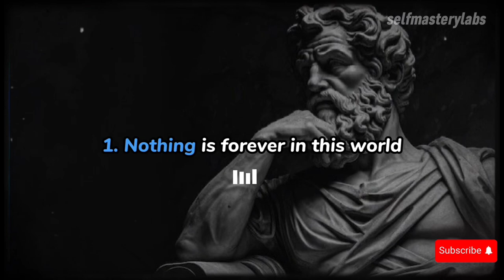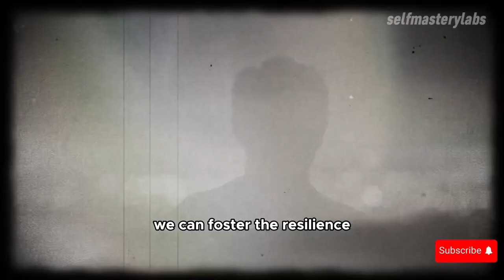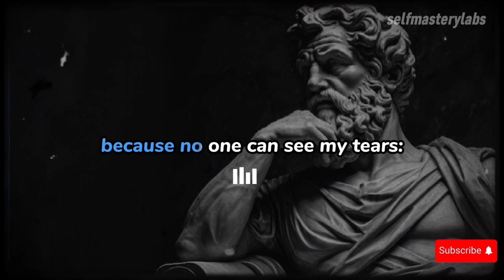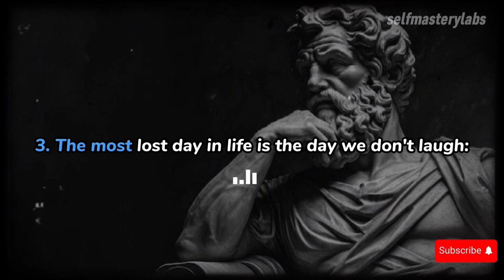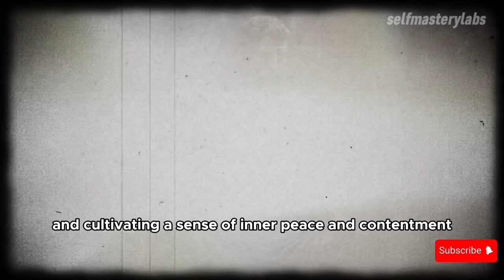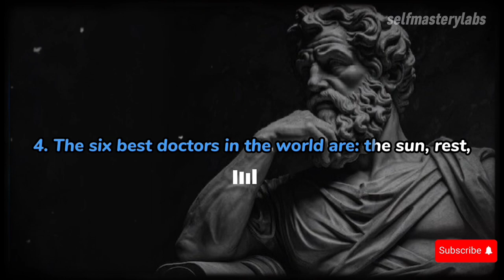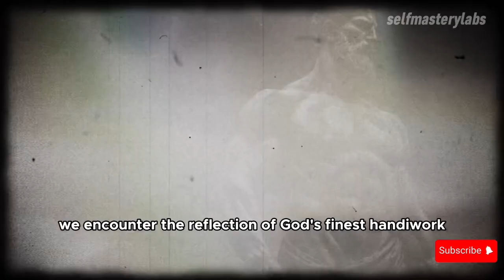Stoicism: Unforgettable wisdom from Charlie Chaplin.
In this video, we'll dive into the unforgettable wisdom from Charlie Chaplin that still resonates today. Drawing from stoicism and ancient wisdom, these teachings are sure to inspire and help you on your journey of self-improvement. Take a break from the chaos of modern life and learn from the timeless wisdom of Charlie Chaplin and other great minds like Seneca.

⭐️ Philosophy .